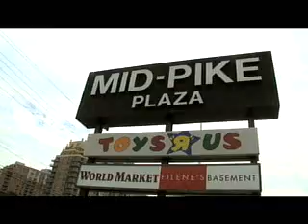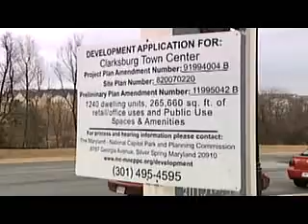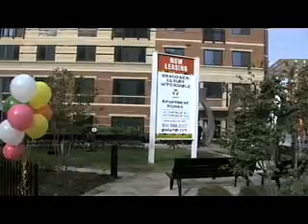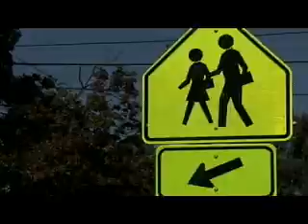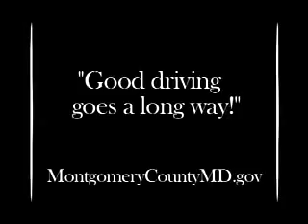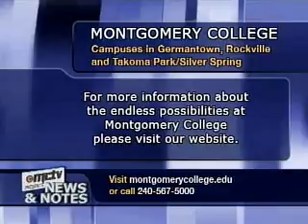County Report This Week 9 27 10